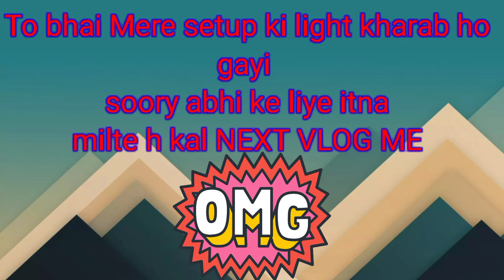Struggle | My Life Style | Vlogs & My Warks | 🔨vlog video Middle class Family#HaybiroVvlog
Struggle | My Life Style | Vlogs & My Warks | 🔨vlog video Middle class Family

vlog topic 👇

aap is vlog video me dekh sakte h
ki main or mere Pita ji
kaise apna rojmarha ka kaam karte h
agar aap bhi apne ghar kaam karvana chate h  to contact kar sakte h
hume Comment me
Vivek Carpainter or apna no
or humar ghar jane ke baat pata chala ki jo light maine laga rakhi thi vo kharab hogai isi liye main video ka End nahi kar saka next vlog me kar dunga

Vlogger life video
Daily life vlog
Gareeb vlogger vlog video
LONI vlog video
Humko Negative Rahna hai